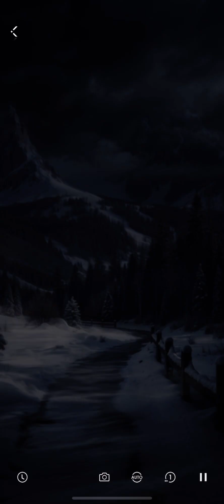Zayne's Mystic Adventure | Chapter 1 | Love and Deepspace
Chapter 1 of Zayne’s Mystic Adventure from Love and Deepspace 🤍 Summer Event 2024 🌞